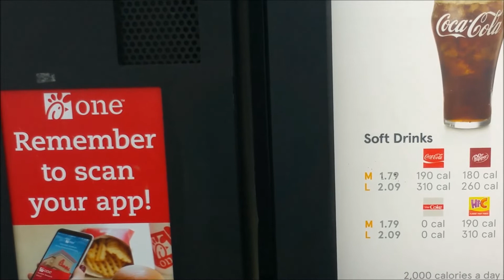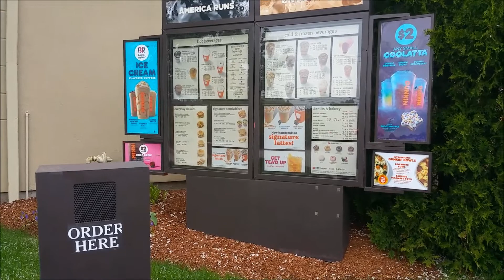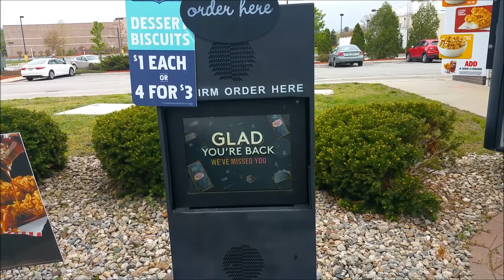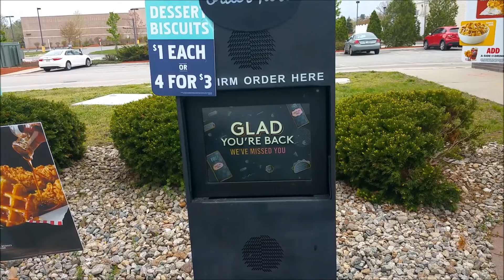The Fastfood Epicurean: Sausage, Biscuits & Gravy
The Fastfood Epicurean Part 3!!
    Sausage, Biscuits & Gravy!

This is Where We Create Something Totally New Using Products from Fast Food Establishments !!

Will We Fail or Succeed ? You Must Watch and Decide for Yourselves !!

If YOU Have Any Ideas or Suggestions, Please Leave Them in the Comment Section Below !! We'd Love to Hear From Everyone!!

Xoxo Jessie and James